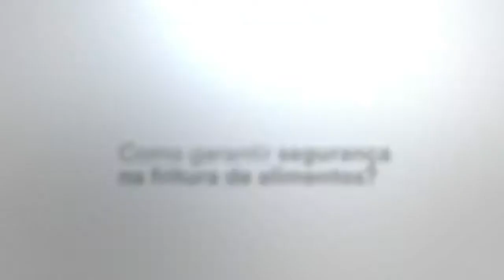Monitor De Óleos E Gorduras 3M™ para Cozinhas Profissionais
Alimentos fritos sequinhos e crocantes têm um apelo irresistível. No entanto,
quando não monitorado corretamente, o óleo usado nas frituras pode estar
sujeito à formação de compostos tóxicos, que representam um sério
risco à saúde das pessoas.
De acordo com a Resolução RDC nº 216 da Anvisa, sua temperatura não
deve passar de 180º C, uma vez que há o risco de produção de acroleína e
acrilamida, substâncias que podem causar degeneração do sistema nervoso,
atrofia muscular, anemia e até câncer. Além disso, o óleo deve ser eliminado
sempre que houver formação intensa de espuma e fumaça, ou mudança na
sua cor ou odor
Com o 3M Monitor de Óleos e Gorduras, é possível detectar a concentração
de ácidos graxos livres e determinar o momento exato do descarte,
garantindo alimentos saudáveis e com melhor sabor em seu restaurante.